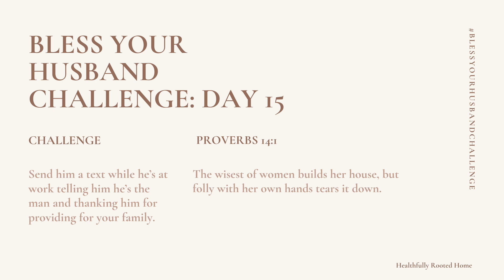Day 15 | Bless Your Husband Challenge & Bible Study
🏡 Transformed Homemakers Society Course
Rewire your brain, regulate your emotions, and transform your home with practical Christian homemaking strategies.

🤎 Overcoming Mom Anger Mini Course
Break free from frustration and overwhelm, strengthen your family relationships, and create peace in your home.

🍞 6-Month Meal Plans
Save time and reduce stress with healthy, pre-planned meals.

🕯️ Connect with a Community of Christian Homemakers

The challenge will last 30 days with different challenges and bible verses each day.

Bible Study options: dissect the verse looking up all the important words, memorize, read the full context of the verse, look up what your favorite pastors have to say on the verse etc. Or, you can choose to simply read the verse and do the challenge.

When: Starts today if doing this challenge in real-time or you can start whenever works for you! Remember, if you miss a day (or more), simply pick up wherever you left off and keep going.

Please share this challenge: BlessYourHusbandChallenge and tag @HealthfullyRootedHome I'd love to see wives everywhere sacrificially blessing their husbands everyday!

Alarm app: "Alarmed" in Iphone apps.